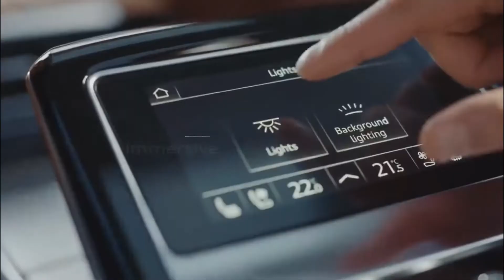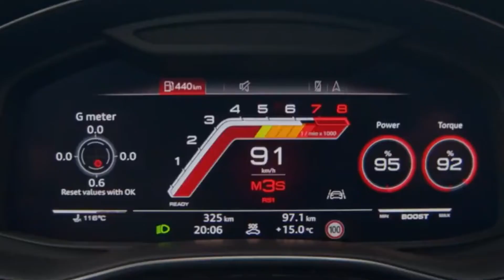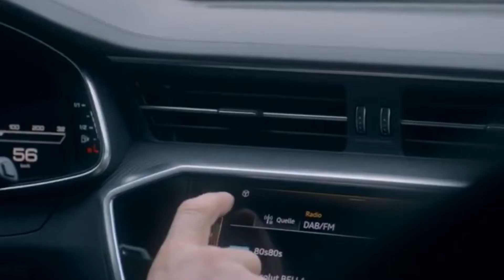AUDI IS BRINGING 5G CONNECTIVITY TO ITS VEHICLES IN 2024!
In this video, we break down how AUDI IS BRINGING 5G CONNECTIVITY TO ITS VEHICLES IN 2024!